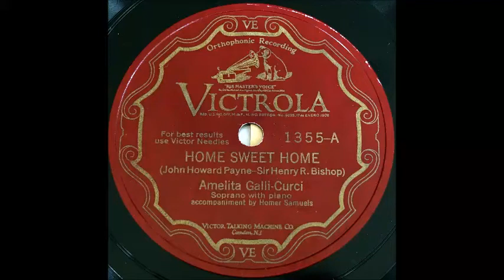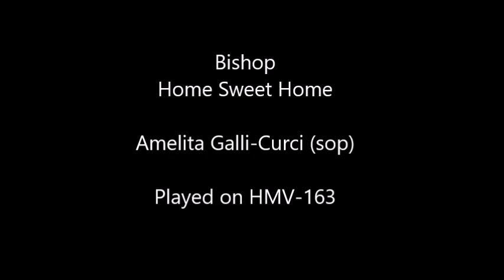Amelita Galli-Curci sings "HomeSweetHome"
Amelita Galli-Curci singing "Home Sweet Home"  by Bishop

Victrola 1355A (rec.1928)
Played on  HMV-163 with thorn needle